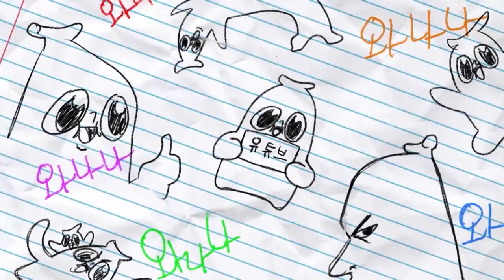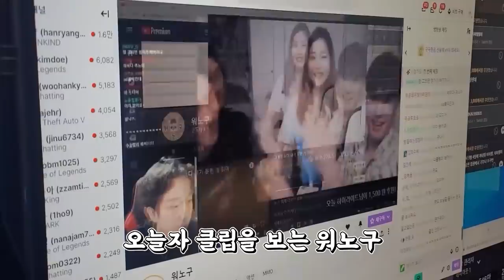양갱아, 뭐가 되었건 주인공이라는게 중요한거지ㅎㅎ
어둑시니 많이 봐주어, 그리구 ㅎㅎ 오늘도 아웃트로가 귀엽단다 꼭 봐주렴